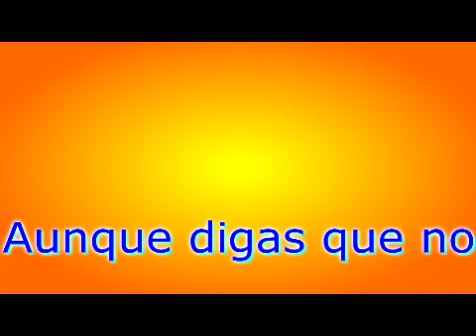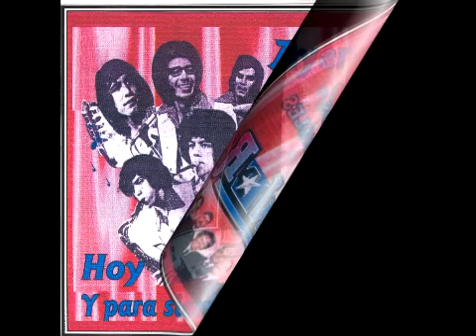La Mujer que yo queria-los silver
de la gran inspiracion del señor Beto Lozano, otro tema mas del desaparecido autor gloria de Ciudad Juarez
Por Siempre Beto Lozano y Los Silver